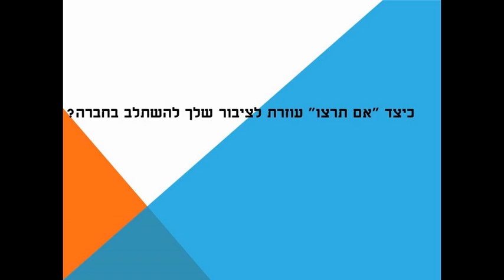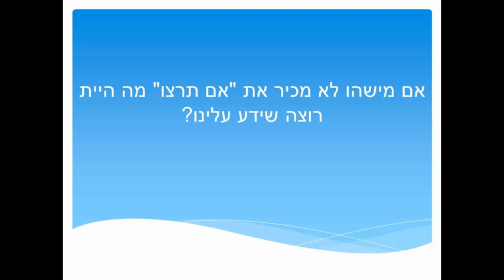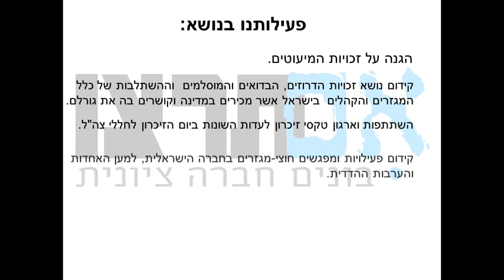תנועת "אם תרצו" למען המיעוטים בחברה הישראלית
מתנדבי תנועת "אם תרצו" הכינו ביוזמתם סרטון שצולם בזמן הכנס למען זכויות האדם בחודש דצמבר 2013. הסרטון צולם ומראיין את הנואמים בכנס זכויות האדם, המכילים את כל המגזרים והמיעוטים במדינת ישראל, שהתאגדו למען הציונות ותחת מטריית "אם תרצו".

צילום: אורן בוטבול
עריכ: גיא מילס